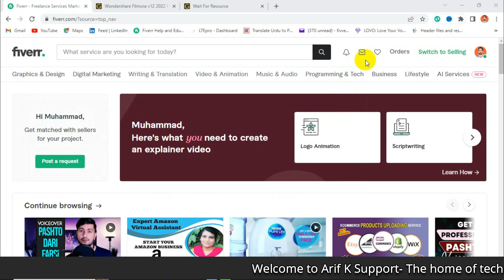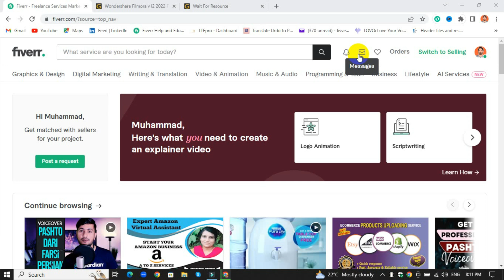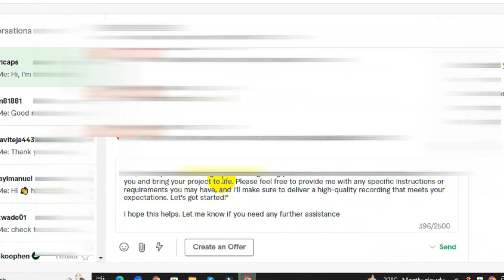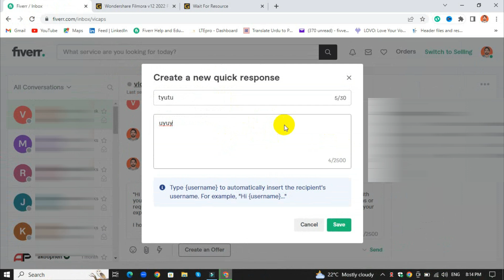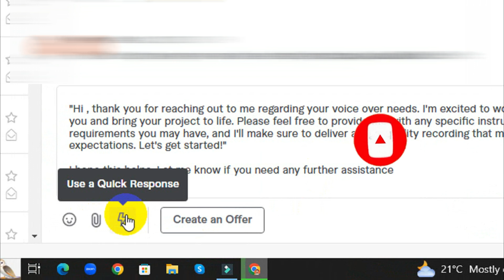How To Set Auto Reply and Quick Response on Fiverr